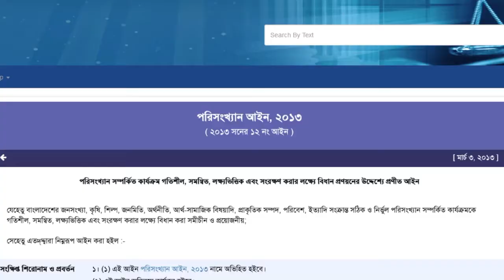জনশুমারী ও গৃহগণনা ২০২২ টিভিসি